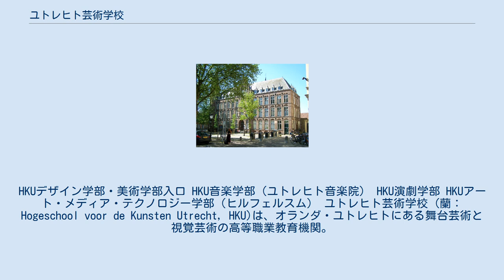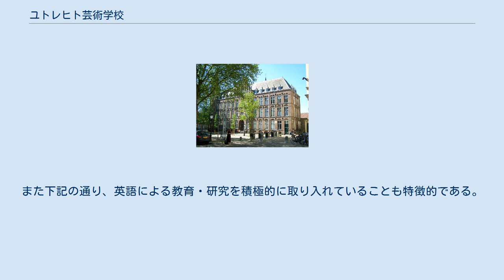ユトレヒト芸術学校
HKUデザイン学部・美術学部入口 HKU音楽学部（ユトレヒト音楽院） HKU演劇学部 HKUアート・メディア・テクノロジー学部（ヒルフェルスム） ユトレヒト芸術学校 (蘭：Hogeschool voor de Kunsten Utrecht, HKU)は、オランダ・ユトレヒトにある舞台芸術と視覚芸術の高等職業教育機関。
570人の教員とスタッフメンバーが在籍するほか、約3900人の学生が学ぶ、ヨーロッパ最大級の芸術・文化機関のひとつである。
エラスムス計画参加校である。
 1987年には、ユトレヒト・コンセルヴァトワール、オランダ・カリヨン学校、およびオランダ教会音楽学校が、ユトレヒト芸術大学の音楽学部（ユトレヒト音楽院［ユトレヒト・コンセルヴァトワール］nl:Utrechts Conservatorium）として統合された。
 世界中の約200の教育機関と協定を結び、教員・学生・プロジェクト間の相互交流が行うなど、さまざまな国際プログラム、国際プロジェクトを実施している。
オランダ国内に限らず、およそ20％の学生が国外からの留学生によって占められている。
また下記の通り、英語による教育・研究を積極的に取り入れていることも特徴的である。
現在、ファインアート、デザイン、音楽、演劇、インタラクション・ゲーム、アーツマネジメントの学部と大学院のプログラムが提供されている。
1999年以降は、英国王立大学である オープン・ユニバーシティ のMA、MPhil、PhDの学位認証を受けている。
 同じユトレヒトにあるユトレヒト大学とは、多岐に渡る連携関係を結んでいる。